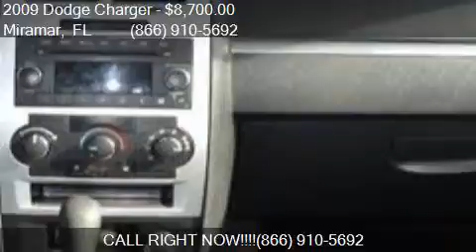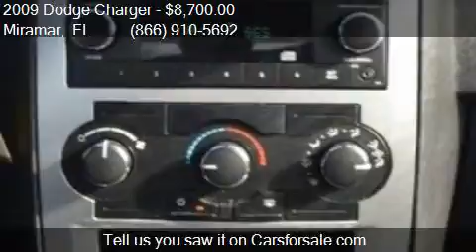2009 Dodge Charger SE 4dr Sedan for sale in Miramar, FL 3302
This 2009 Dodge Charger SE 4dr Sedan is for sale in Miramar, FL 33023 at Car Depot of Miramar.

Engine: 2.7L V6
Transmission: Automatic 4-Speed
Color: Light Sandstone Metallic Clear
Mileage: 102985
Contact Car Depot of Miramar 3530 S STATE ROAD 7 Miramar, FL 33023 to test drive this 2009 Dodge Charger SE 4dr Sedan today.